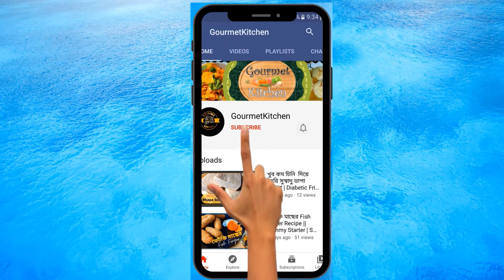Super Creamy 3 Ingredient Mango Ice-cream with No Machine | Mango Bingsu | Korean Summer Dessert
নমস্কার বন্ধুরা,
আমার ভিডিওটা দেখার জন্য অনেক ধন্যবাদ| আজ আমি নিয়ে এসেছি একটা খুব ইউনিক ও ভীষণ সুস্বাদু আমের আইসক্রিম রেসিপি | কোনো ক্রিম, জিলেটিন , মেশিনের সহজ ছাড়াই ঘরে থাকা মাত্র ৩ টি উপকরণ দিয়ে তৈরী করে ফেলুন আজকের এই কোরিয়ান আইস ক্রিম বা কোল্ড ডেসার্ট ম্যাংগো বিংসু | আজকের এই ভিডিও টা যদি ভালো লাগে তাহলে লাইক, শেয়ার বা কমেন্ট করে আমাকে জানাতে ভুলবেন না | আরো নতুন নতুন ভিডিও দেখতে আমার চ্যানেল টা কে অবশ্যই সাবস্ক্রাইব করবেন|